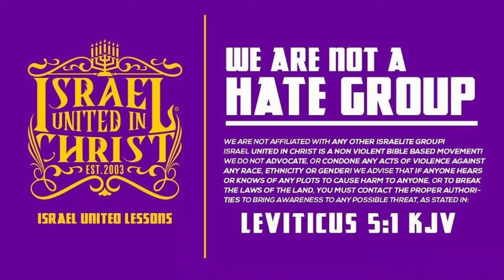You Must Humble Down And Repent or Else..